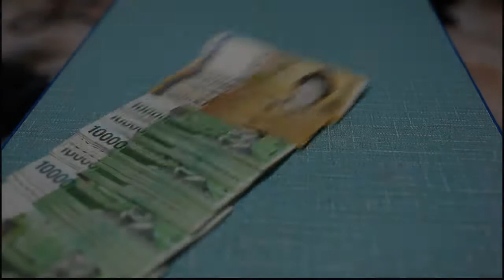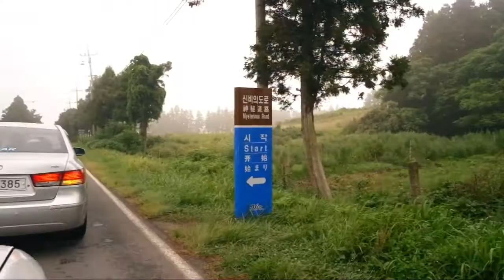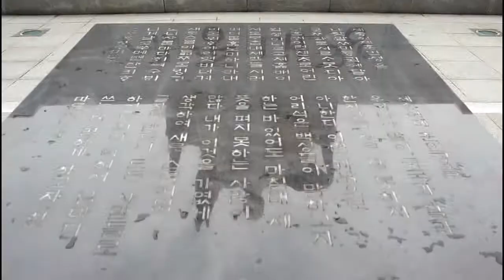KOREA TRIP 2011